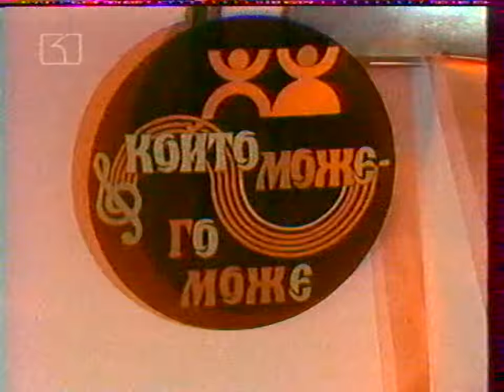SONATA Chapter 1 16